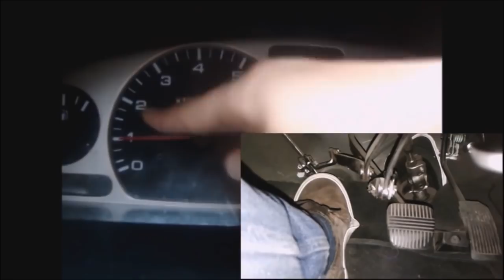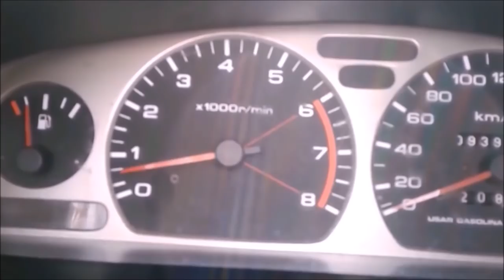COMO ARRANCAR un auto en SUBIDA/ PLANO/ BAJADA. Qué hacer con el embrague?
Clases de manejo de auto mecánico,
otras búsquedas en google que te ayudaran a mejorar tus tácticas son:
Como salir en subida.
Como arrancar auto en plano.
Como salir en plano.
Como arrancar en bajada.
Como salir en bajada.